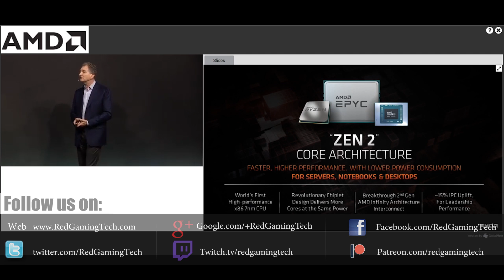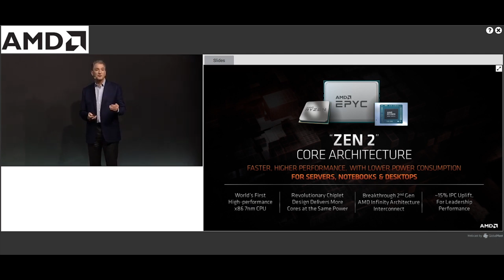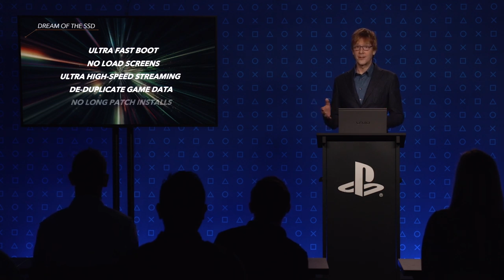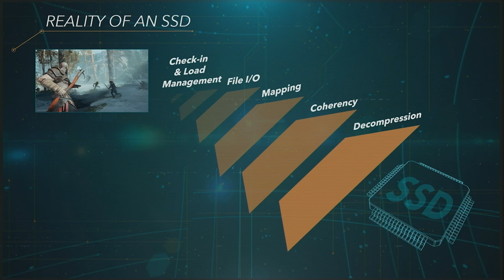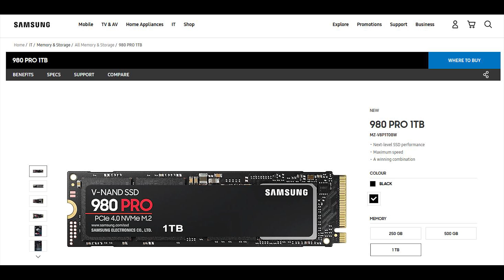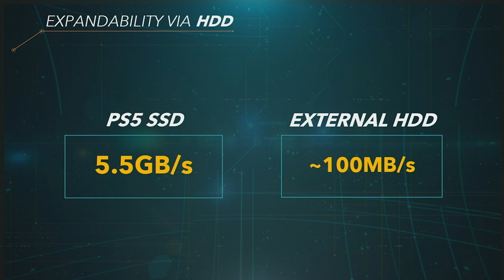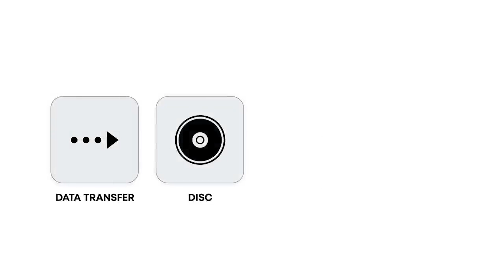PS5 = No Upgradable SSD At Launch & No 1440p Support Confirmed | New Mass Effect Incoming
A bunch of PS5 news today, as it has been confirmed that the Playstation 5 won't support SSD expansion at launch. The PS5 does have an M.2 SSD slot that you can add an M.2 into, but this is not being supported by Sony at launch. Also, there is sadly a lack of 1440p support on the next gen console. Will we ever see this resolution, AKA 2K, ever be added to the Playstation 5?

We also have news on external HDD storage for both PS4 games for backwards compatibility and PS5 games.

It has been pretty much confirmed that a new Mass Effect game is coming from Bioware, as well as the long rumoured Mass Effect Legendary Edition which remasters the original ME trilogy. Details are very thin on the ground, but we can expect details quite soon.

Finally, a Ryzen 5000 APU, the Ryzen 5700U, has been spotted inside an Acer laptop, complete with specifications for the Zen 2 Lucienne APU.

0:00 Start
0:25 Ryzen 5700U
2:11 PS5 1440p support
3:43 PS5 expandable SSD storage
6:22 PS5 games external storage
10:06 Ubisoft on developing for next gen
13:29 New Mass Effect incoming